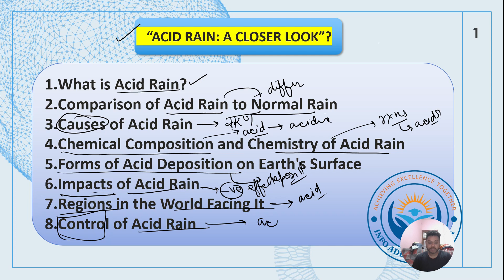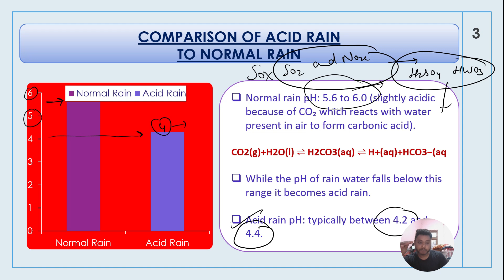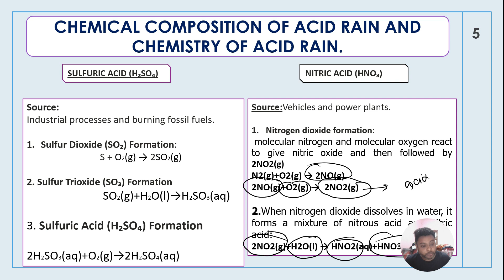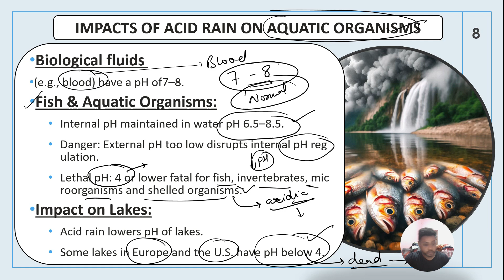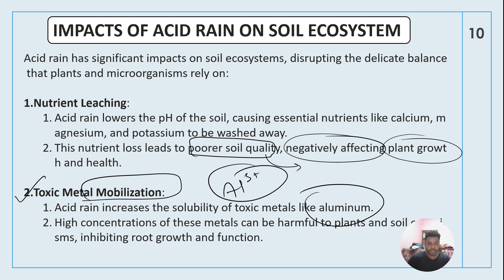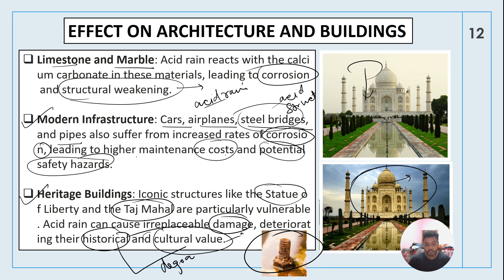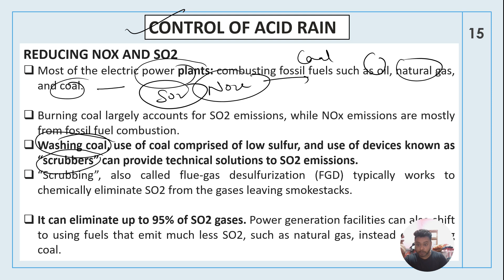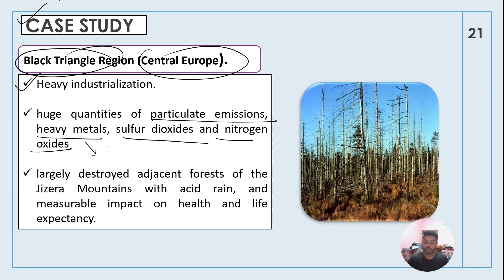Acid rain, causes, impacts, control of Acid Rain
Acid rain is rainwater that has been made acidic by pollution in the atmosphere. Acid rain, also known as acid deposition, refers to any form of precipitation (such as rain, snow, fog, or hail) that contains acidic components like sulfuric or nitric acid. It is caused by emissions of sulfur dioxide and nitrogen oxide, which react with water molecules in the atmosphere. Acid rain has adverse impacts on forests, freshwaters, soils, and aquatic life-form